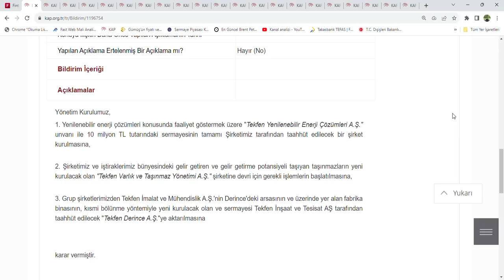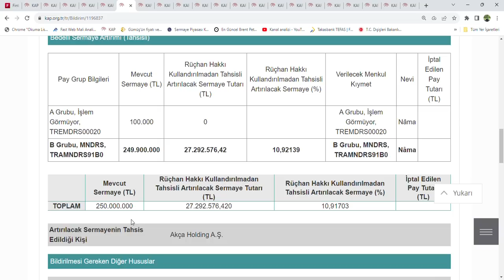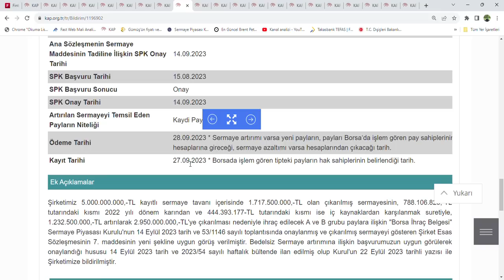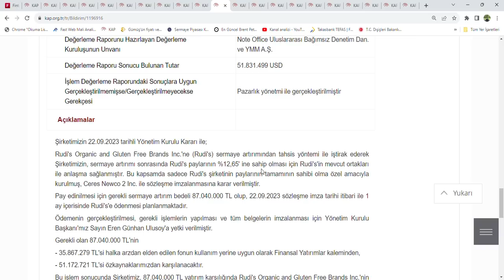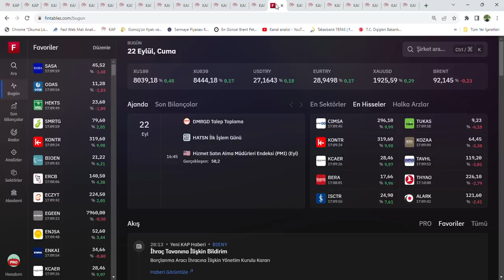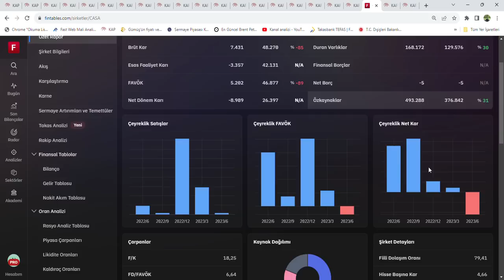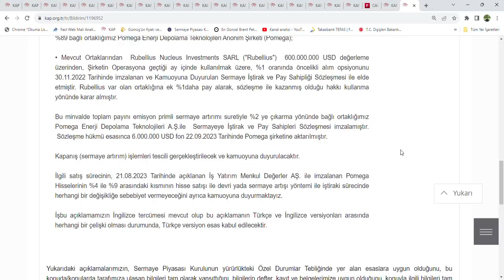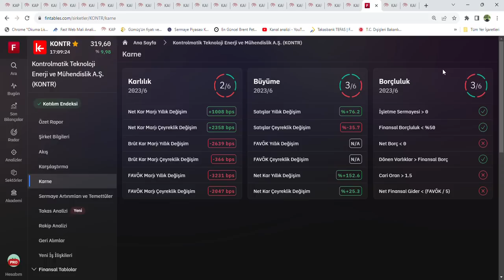KAP ve Piyasa Haberleri, VKGYO ve KLKIM Bedelsiz Tarihi, CASA dev Bedelsiz Açıkladı